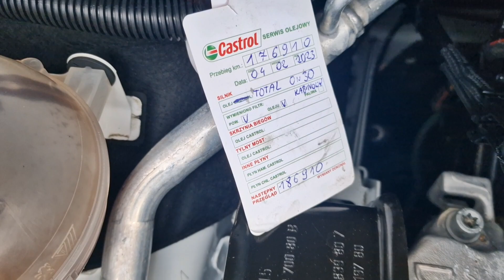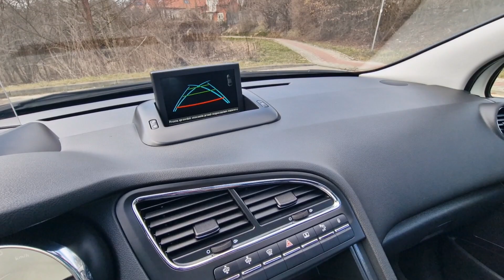✅️REZERWACJA‼️✅️SPRZEDAŻ‼️PEUGEOT 5008 ALLURE 7 OS 1,6 BLUHDI 120 KM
Dlaczego warto kupić samochód w mojej firmie ?

Na wstępie chciałem dodać że moje długoletnie doświadczenie zdobywałem w pracy w Autoryzowanym Salonie marki Peugeot oraz Mercedes-Benz, właśnie to DOŚWIADCZENIE i podejście do KLIENTA przeniosłem do swojego własnego biznesu.

- PEWNE POCHODZENIE -
Zajmuje się sprzedażą samochodów pochodzących z rynków UE oraz naszego Polskiego rynku.
Już na etapie zakupu, drobiazgowo selekcjonuje auta pod kątem ich historii.
Oferowane przez moją firmę samochody używane mają realne i 100 % pewne przebiegi.

- PEWNY STAN TECHNICZNY -
Kompleksowo przygotowuje samochody pod względem mechanicznym
Pojazdy przed sprzedażą przechodzą drobiazgową kontrolę, tak jak w ASO.

- KOMPLEKSOWA OBSŁUGA PROCESU SPRZEDAŻY -

Oferuję pełną pomoc w zakresie uzyskania finansowania poprzez kredyt lub leasing.

00:00 WSTĘP / PRZYJAZD Z ZAGRANICY
00:22 PREZENTACJA
04:06 POMIAR MIERNIKIEM LAKIERU
05:45 STACJA DIAGNOSTYCZNA
10:26 PRACA SILNIKA
11:34 JAZDA TESTOWA